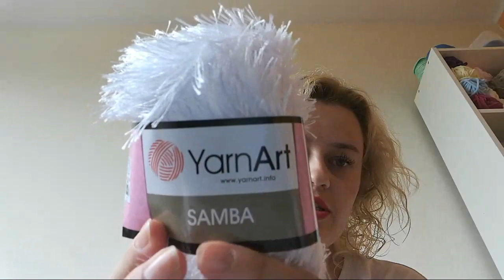🎟️ Dywan Na Szydełku 10k Part 1 - Crochet Rug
Cześć Kochani

Przedstawiam wam jak zrobić dywan, dywanik na szydełku.

Co tydzień są transmisje ze mną na żywo w naszej grupie w czwartki między 20-21h

Mam nadzieję, że projekt się wam spodoba tak bardzo jak i mi. :):)

Macie pytania śmiało piszcie nawet te najmniejsze..

Gdzie kupuję włóczkę oraz inne niezbędne rzeczy: (mówcie, że macie link od Asi z kanału) Dzięki z góry: